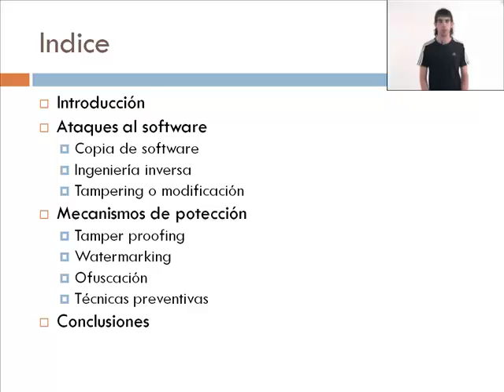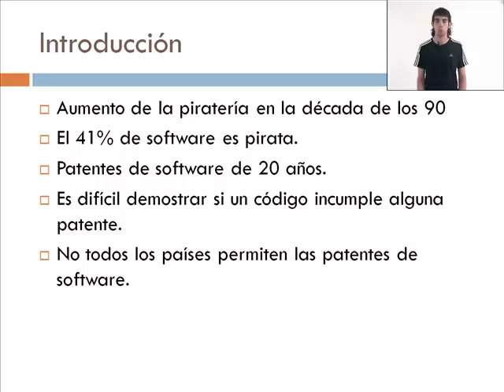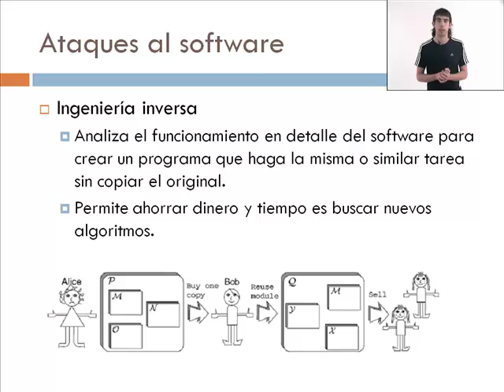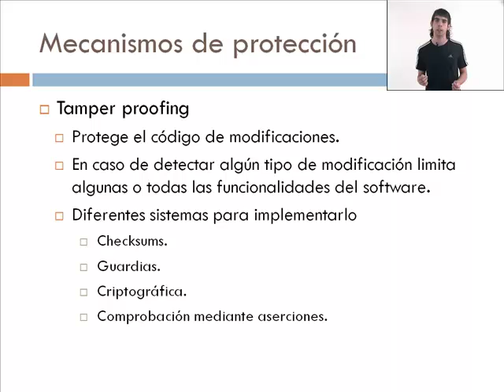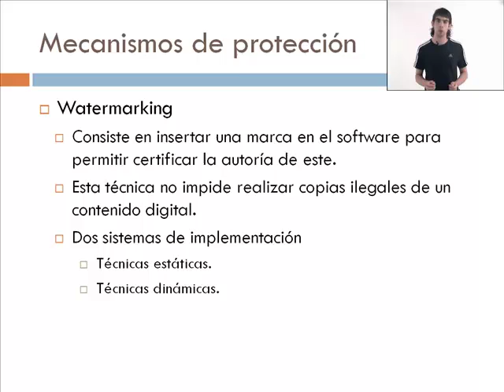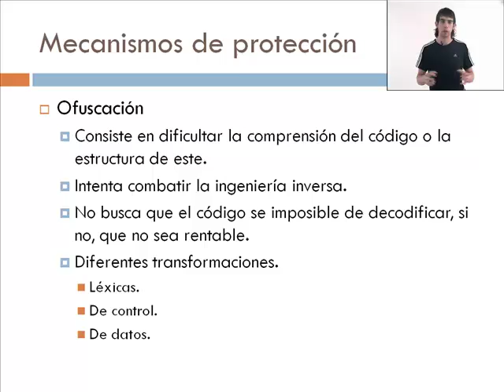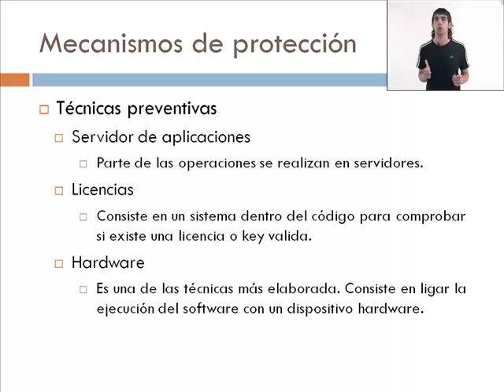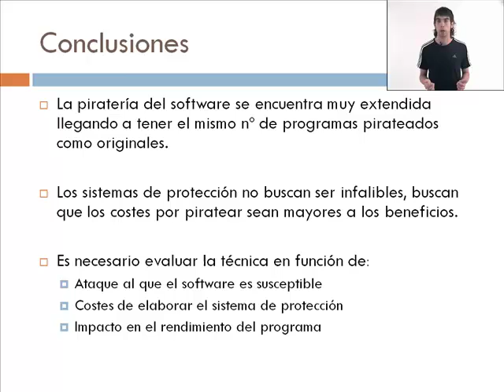Presentació de Raúl Cuadrado Santolaria "Protección de código"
Presentació de Raúl Cuadrado Santolaria, alumne de  l' Escola d’Enginyeria de Telecomunicació i Aeroespacial de Castelldefels (EETAC) del Campus del Baix Llobregat de la Universitat Politècnica de Catalunya (UPC), sobre la seguretat informàtica.